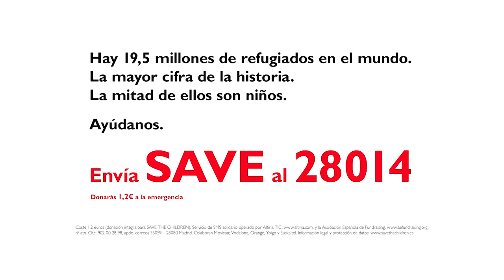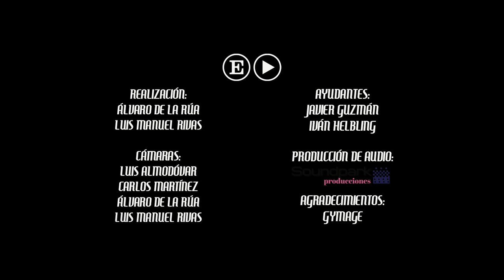Vetusta Morla y Xoel López interpretan ¡Alto!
Vetusta Morla y Xoel López se unen en EL PAÍS Suena para interpretar '¡Alto!' del álbum 'La Deriva'. La canción apoya la campaña AyudaRefugiados de Save The Children. Súmate a la causa con tu firma